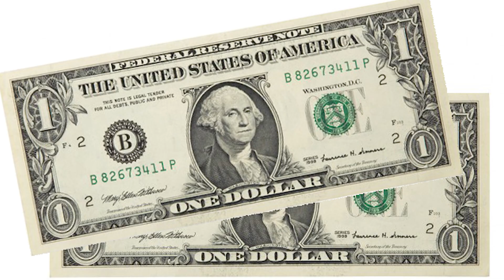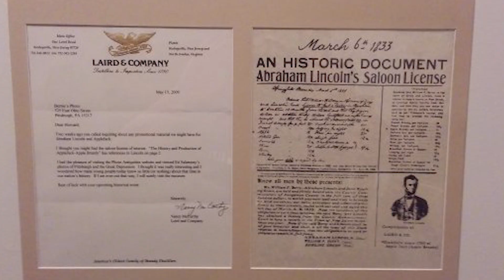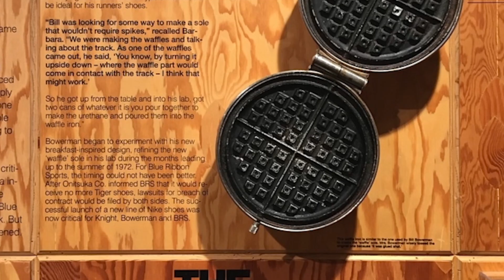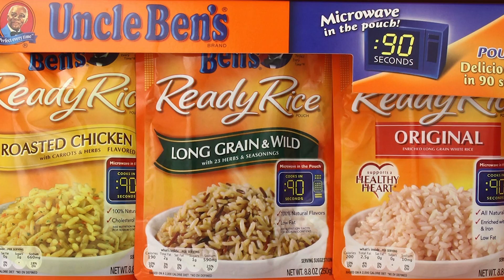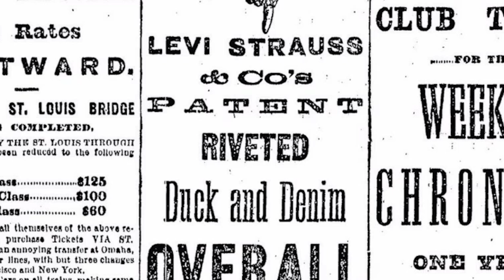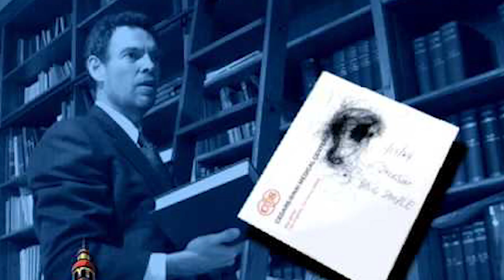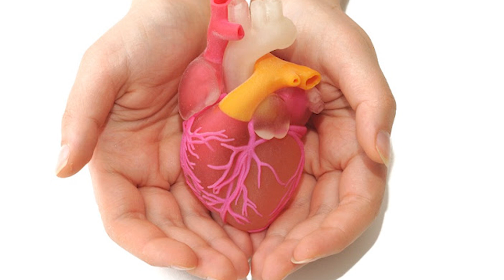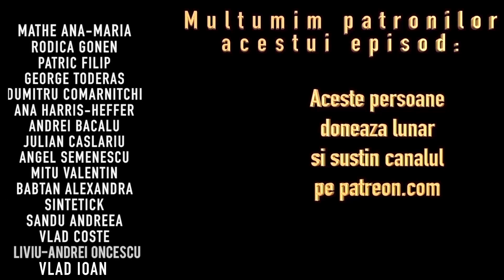102 Lucruri Uimitoare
Alte episoade

Pentru Contact